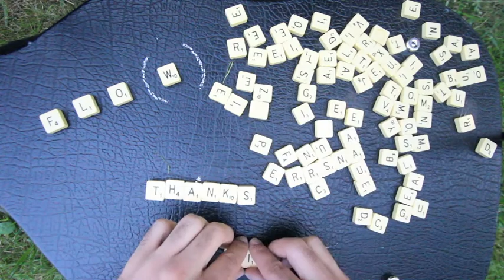Vincent Gauchot - Flo(w) - Original Song - Acoustic Music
Hey there!

Here is the video Clip for our latest piece, Flo(w) !
Recording/Mix/Mastering was done by Mathieu Martel
Studio Mammouth, Blainville, QC